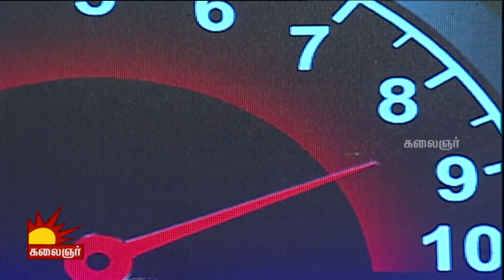Odi Vilayadu Pappa Season 6 | Episode 157 | Harish Dance Performance | Kalaignar TV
Odi Vilayadu Pappa Season 6, Episode 157 Dance Performance on Kalaignar TV. Watch Harish Performance on Odi Vilayadu Pappa.

Odi Vilaiyadu Pappa is the Kids Dance Show Exclusively aired only on Kalaignar TV. This Show has bloomed many kids to great heights. Odi Vilaiyadu Pappa is anchored by Julie and Judged by Prasanna Master and Gokul Master.